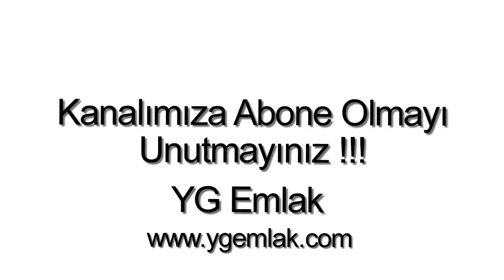Satılık Daire Bodrum Yalıkavak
Bodrum Yalıkavak`ta, 2 Oda, 1 Salon, 1 Amerikan mutfak, 1 banyo, WC, 1 balkon, 85 m2, Site içerisinde, Yüzme havuzu, Güvenlik, Doğa manzaralı, Şehir manzaralı, Krediye uygun, Satılık 2+1 daire.

Not : Güncel fiyat ve daha detaylı bilgi için web sayfamızı ziyaret edin!